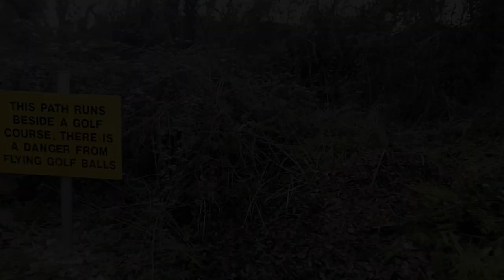Salisbury to Tisbury along the Old Shaftsbury Drove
Filmed in 2022 on my mobile phone, this was my first effort at putting a YouTube video together. It was most certainly a learning curve, from filming to editing.

Starting off from Salisbury, I headed south quickly finding myself in the country side. I then headed through Golf course before crossing the racecourse.

Heading east along the Old Shaftsbury Drove,  I dealt with mud, brambles and lack of suitable places to pitch my old tent due to increasing wind and disappearing daylight.